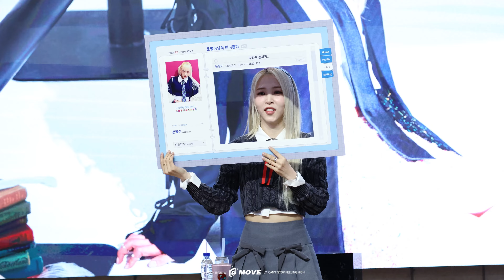240309 메이크드림홀 팬사인회 마마무 문별 직캠 (MAMAMOO MOONBYUL FANCAM)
로고 크롭 금지 / 2차 가공 트위터 문의 / 재업로드 금지
스쿨룩 달다,,,